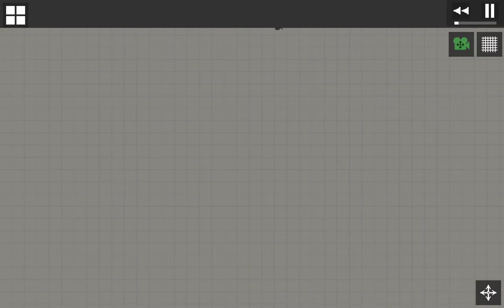Фнаф в melon playground